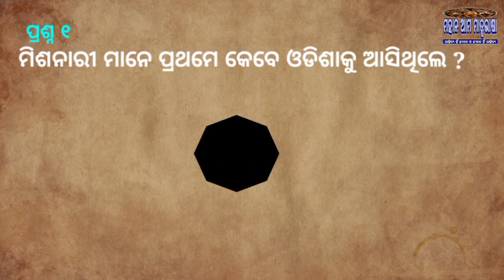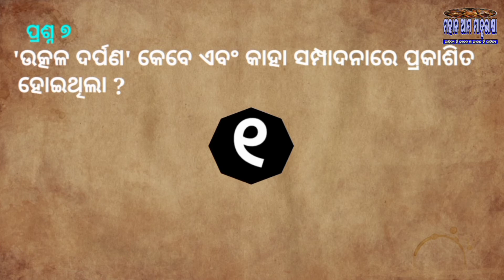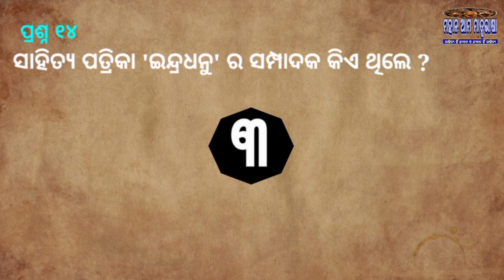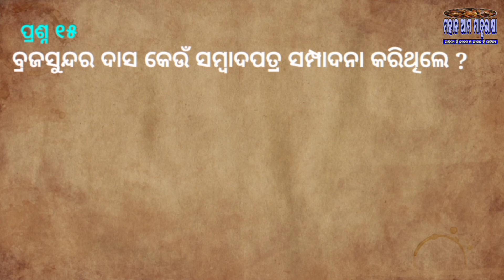Odia quiz ।। Patra patrika ।। General knowledge ।। Odia questions and answers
ଓଡ଼ିଆ ଭାଷା, ସାହିତ୍ୟ , ସଂସ୍କୃତି ଇତ୍ୟାଦି ଉପରେ ବିଭିନ୍ନ ଭିଡିଓ ପାଇବା ପାଇଁ ଆମ ଚ୍ୟାନେଲ ସବସ୍କ୍ରାଇବ୍ କରନ୍ତୁ  ।
ଆମକୁ ଯୋଗାଯୋଗ କରନ୍ତୁ  ।

Instagram  re follow karantu

I'm on Instagram as @mahan_ama_matrubhasa. Install the app to follow my photos and videos.

Facebook page like karantu

Facebook group join karantu